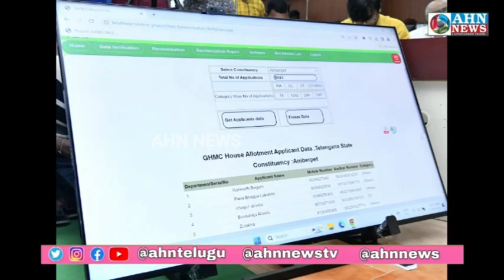Hyderabad Mein 36,884 Double Bedroom Makaan 2 Aur 5 Oct Ko Phase 3 Aur 4 Mein Taqseem Kiye Jayenge